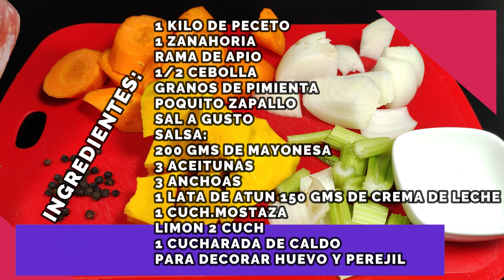Receta Argentina Navideña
Hoy toca preparar un clásico de clásicos que siempre queda relegado a la Navidad y Año Nuevo pero que nosotros creemos que es una receta MAGNÍFICA para disfrutar en cualquier momento, sobre todo en días calurosos. En esta tradicional receta vamos a contarte qué carne comprar para hacer un vitel toné perfecto, cómo hacer la salsa que lo acompaña (¡lo más importante!) y con qué acompañarlo para darle este toque único. Te prometemos que es todo MUY FÁCIL de preparar y tan pero tan rico que vas a querer comer vitel toné todo el año. ¿Empezamos?
INGREDIENTES:
1 KILO DE PECETO
1 ZANAHORIA
RAMA DE APIO
1/2 CEBOLLA
GRANOS DE PIMIENTA
POQUITO ZAPALLO
SAL A GUSTO
SALSA:
200 GMS DE MAYONESA
3 ACEITUNAS
3 ANCHOAS
1 LATA DE ATUN 150 GMS DE CREMA DE LECHE
1 CUCH.MOSTAZA
LIMON 2 CUCH
1 CUCHARADA DE CALDO
PARA DECORAR HUEVO Y PEREJIL